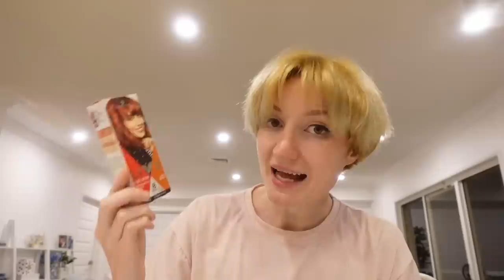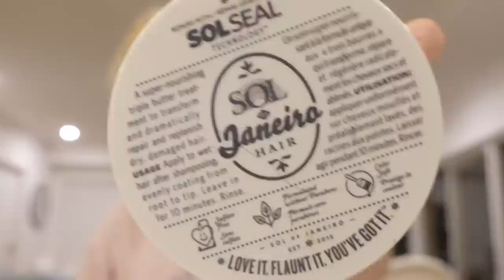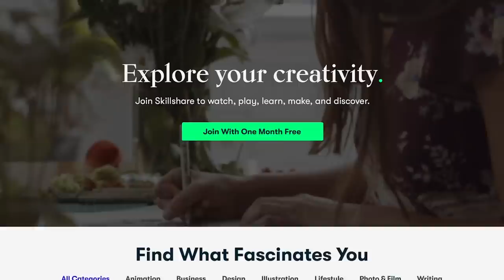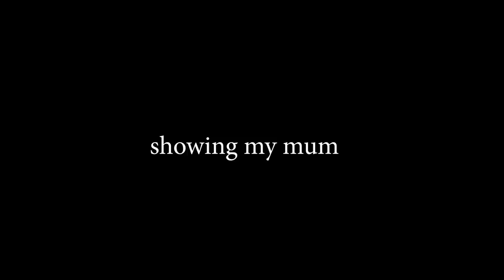DYING MY HAIR RED!! MIXING SCHWARZKOPF LIVE AZTEC COPPER & TANGERINE TWIST (going back to ginger!!)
SCHWARZKOPF LIVE RED HAIR MAKEOVER / AZTEC COPPER HAIR DYE / TANGERINE TWIST / Thank you so much Skillshare for sponsoring!!

I am so excited for this copper hair makeover! I've been wanting to go back to red for so long and I finally decided to do it, using none other than the famous Schwarzkopf Live Aztec Copper and Schqarzkopf Live Tangerine Twist!!! in I'm really interested in trying out some other brands of red hair dye, so if you know any companies that make a good natural red hair dye, please let me know!

What do you guys think about my new hair?

Pretty Pastel Pins: